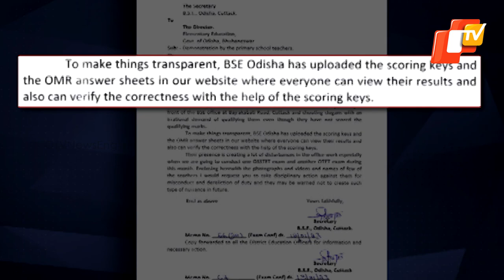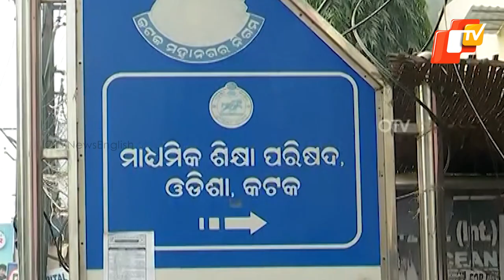BSE Odisha seeks tough action against teachers for protest over ‘OTET irregularities’ | OTV News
Primary teachers who recently protested outside the office of Board of Secondary Education (BSE), Odisha are going to face tough action.